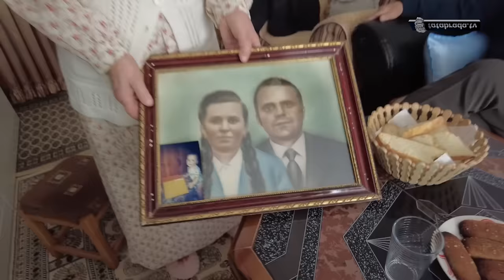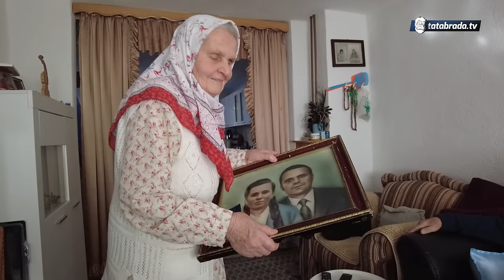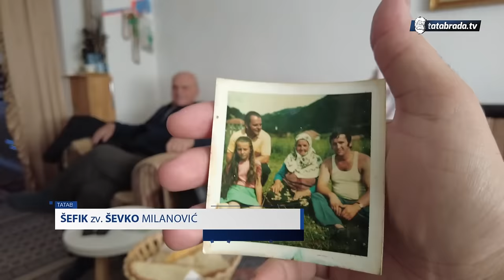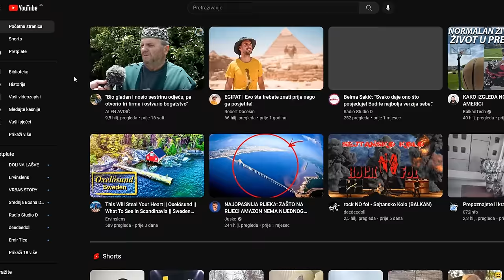TREBA SE NEKAD I RASTATI! - Tajna vječnog braka ŠEVKE i MULKE!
ĆEHAJE B.B,
Srebrenik 75350